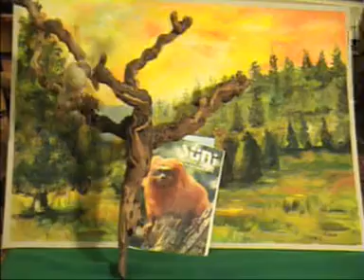PUKKANCS [videótanszak]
Tudnivaló ho puki cica akkor az alkotóház házi kedvence volt. Tulajdonságai azok voltak hogy mindent megevett ami kaja volt és nem rejtettük el előle, és hogy utánna ojan kiba. büdöset tudott fingani hogy csak na.